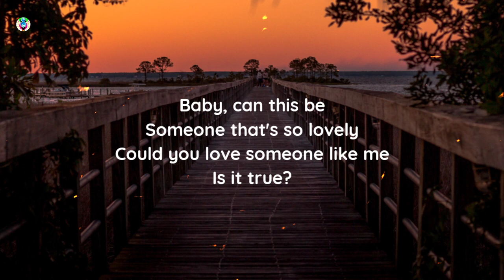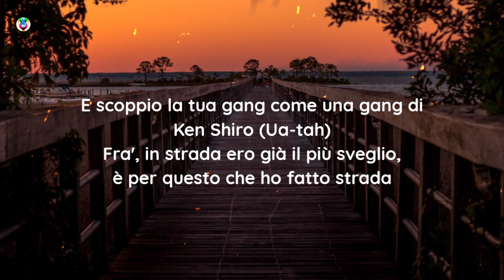Emis Killa, Jake La Furia - Broken Language (Lyrics/Testo)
Song

song in Lyrics

✨Lyrics:-)

[Intro]
I was tired of being wrong
And then someone came along
Something made me feel so strong
About you
Baby, can this be
Someone that's so lovely
Could love someone like me

[Strofa: Jake La Furia & Emis Killa]
Tu sappi che qua non si trappa (No), do calci nella faccia
Con Nike da 7K il finto G scappa (Seh)
Italia - Lloret de Mar, in un giro di Audemars
Legami con gente brutta, zio, Karim Benzema (Yeah)
Non prendo le benzo', fra', sto carico come un M4 (Ah)
Come mio fra' con il carico dentro a un M4 (Uh)
Questo rapper rappa poco, ma fa spesso il guappo (Già)
Io dalla faccia pensavo che gli piacesse il cazzo (Uh)
Circo di ipocriti il palco del Primo Maggio (Uh)
Succhiavano la tetta io, fra', già impennavo i Piaggio (Vroom)
Qui i frate' hanno rapine, estorsioni, aggressioni e spaccio (Seh)
Cresciuti a bamba buona ed a Montenegri col ghiaccio (Uoh)
La Furia c'ha un ghepardo al guinzaglio come un emiro
Fra', ho fuso un caricatore nel piombo della mia biro (Uh)
Prima o poi arrivo (Seh, seh), prima o poi ci vediamo in giro
E scoppio la tua gang come una gang di Ken Shiro (Ua-tah)
Fra', in strada ero già il più sveglio, è per questo che ho fatto strada
Avessi fatto la carriera da prete, ora sarei Papa (Uh)
Pappa dell'hip hop, smerdo questi rapper come Papa Doc
Bitches da Bangkok, amici psycho come Amanda Knox (Uh)
La mia banda suona il rock in bamba e scassina le slot
Randa' come nei '90 con il bomber e le Shox (Seh)
Questo flow ti affetta come culatello
Killa e Jake La Furia, bello
Per voi stronzi Vallanzasca e Turatello (Yah)
Traumi nel cervello, per 'sta merda non c'è cura, fra' (Nah)
Tornato dall'inferno come Genny dall'Honduras
Su un Ducati in Circonvalla come in Superbike (Vroom, vroom), fast life
Fuck rapper life, picchio in testa come l'hard-style
Darei due colpi alla tua tipa, ma appena apre bocca (Ah)
Le darei due colpi in testa, fra', con uno shotgun (Uh)
Bevo shot, faccio show, sotto shock
Tu sei sotto, scemo (Sotto), dissi me, finisci sotto un treno (Shh)

Lyric video for "Broken Language " by Emis Killa, Jake La Furia